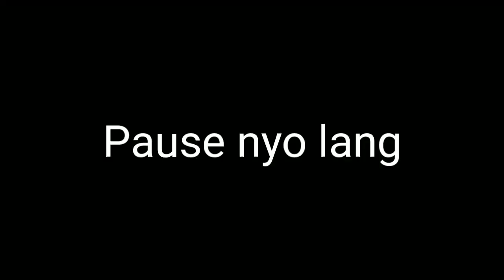Game Test The Iphone 11 Pro max (Tagalog)